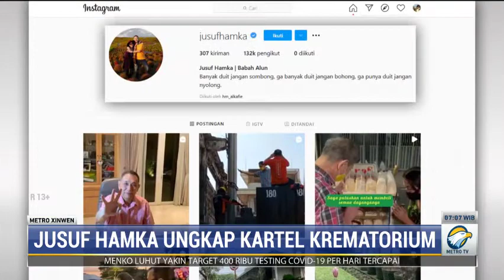Ungkap Kartel Kremasi, Jusuf Hamka Gratiskan Kremasi Jenazah Pasien Covid 19 untuk Warga Tak Mampu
Jusuf Hamka pengusaha dan pembina Yayasan Krematorium Cilincing mengungkapkan keresahannya atas keberadaan oknum-oknum yang membentuk kartel dan menaikkan harga paket kremasi jenazah covid-19. Jusuf meminta masyarakat melapor kepadanya jika ada oknum yang nakal dan memeras. Jusuf Hamka menyatakankremasi gratis jika jenazah pasien covid-19 dari keluarga tidak mampu.